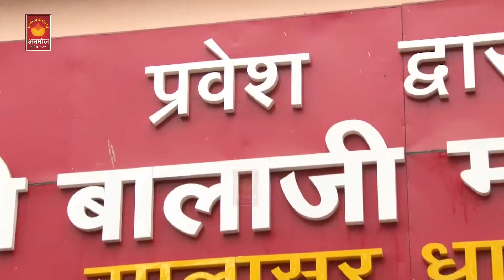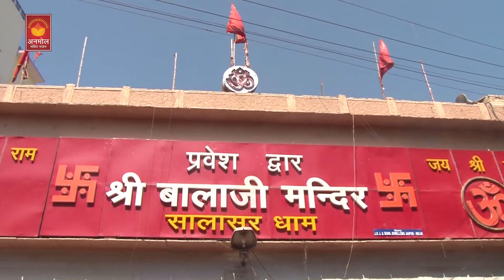बाबा की फुल कृपा होगी | Anjali Raghav | Sonu Garanpuriya | Suresh Gola | New Bhajan Song 2019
Song - बाबा की फुल कृपा होगी

Singer - Suresh Gola

Writer - Suresh Maan Mandola

Lable - Anmol Bhakti Bhajan